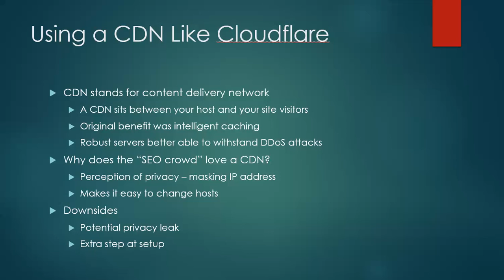SERP Shaker Training - Cloudflare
I created this video to try to explain what a content delivery network like Cloudflare can do, and how it fits into building Shaker sites. Using one is free and has some pretty meaningful advantages once you get your head around how it works.